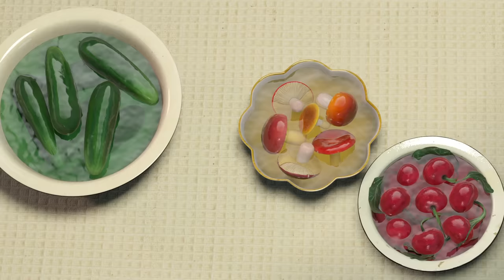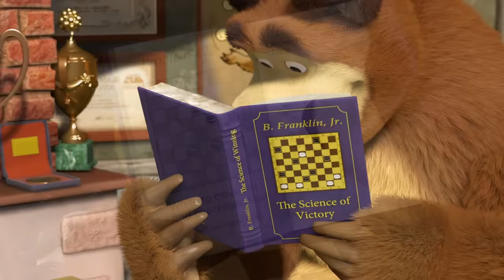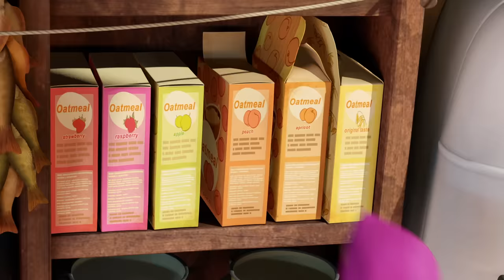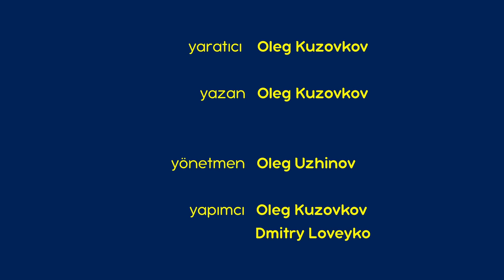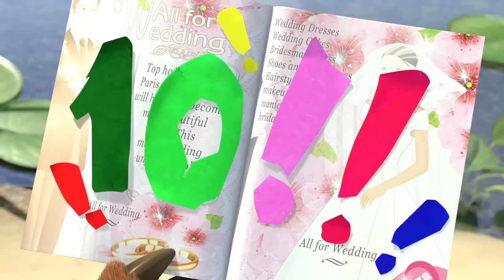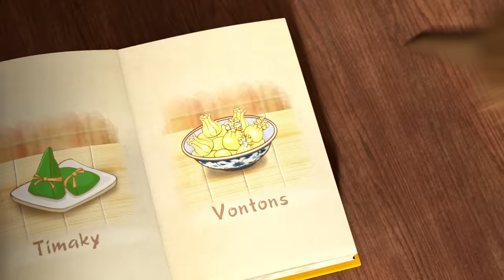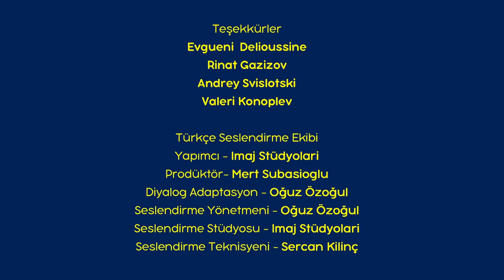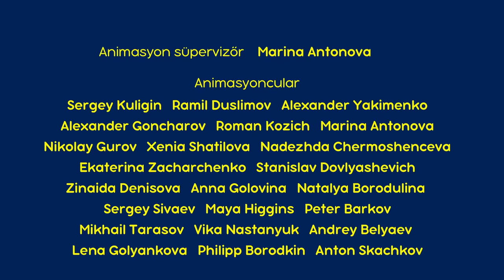Maşa İle Koca Ayı - 🎊✨ Biraz daha şekerleme ekle! ✨🎊 Bölüm koleksiyonu 🎬 Masha and the Bear Turkey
0:00 🍓 Reçel Günü 🍒 (Bölüm 6)
06:15 🍲 Felaketin Tarifi 🍽 (Bölüm 17)
12:30 🎂 Yılda Bir 🎁 (Bölüm 44)
18:44 🥟 Afiyet Olsun 🐼 (Bölüm 24)
25:00 🍭Tatli Krizi 🧁 (Bölüm 33)

@MashaBearTURKEY  tüm Rus çocukları tarafından bilinen Rus folkloründe kahramanlardir. Sadece dizilerde modern dünyada yaşamakta ve farklıdırlar; bu da Animaccord Animasyon Stüdyosu’na etkileşimlerde yeni olasılıklar getirmiştir. Diziler iki ana karakter arasındaki eşsiz ilişkiden bahseder.